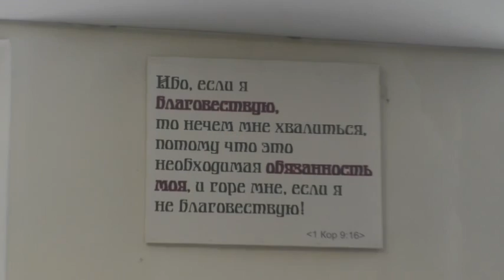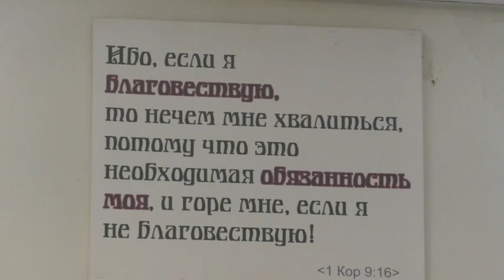В Потеряевку приехал митрополит Сергий Иванников. Совершил божественную литургию и причастие 16 07 2